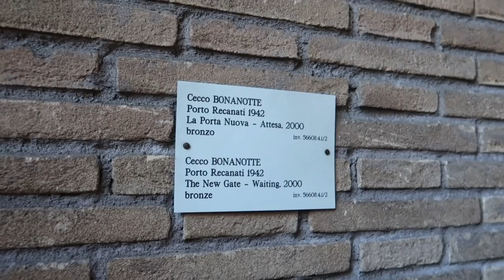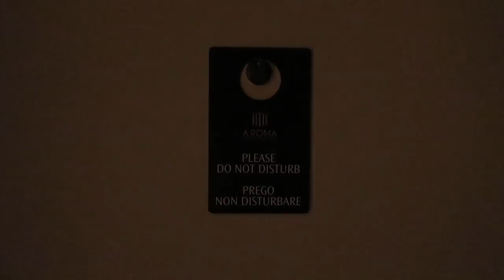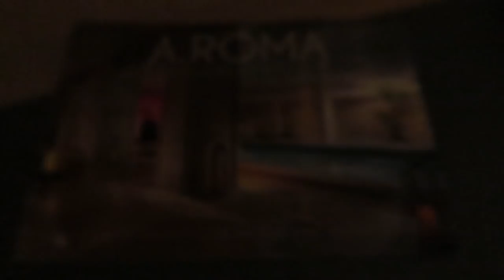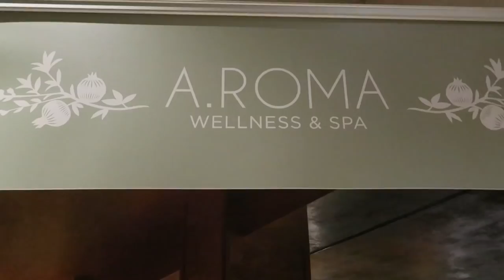VLOG - J'ai visité Rome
En septembre dernier, nous avons visité la ville de Rome. On vous montre une partie de notre séjour dans la capitale italienne.